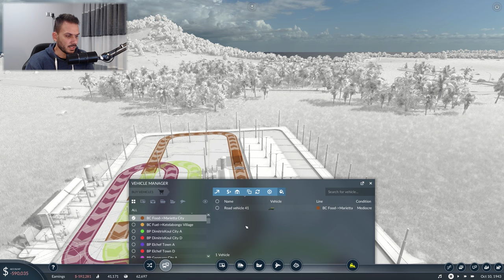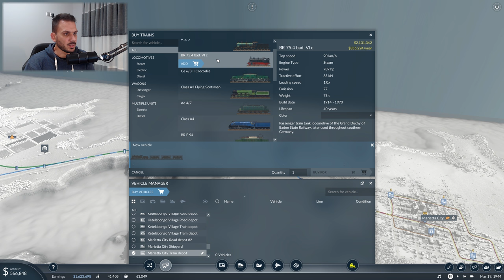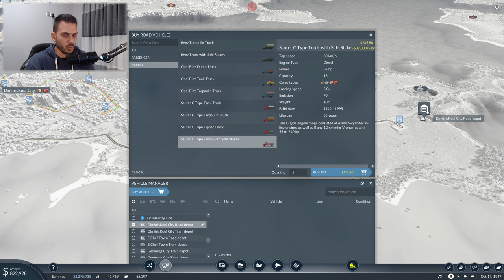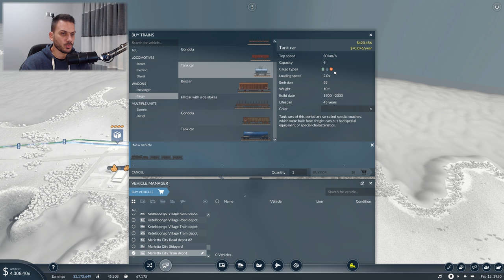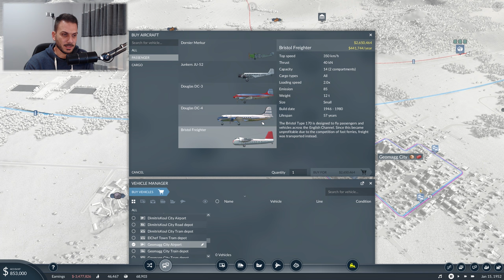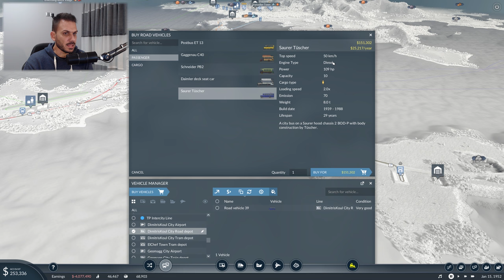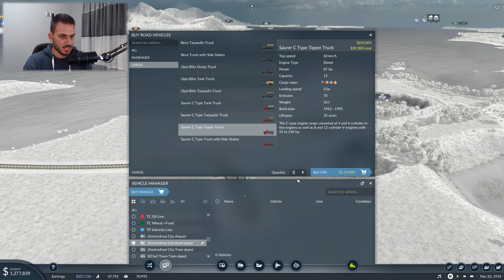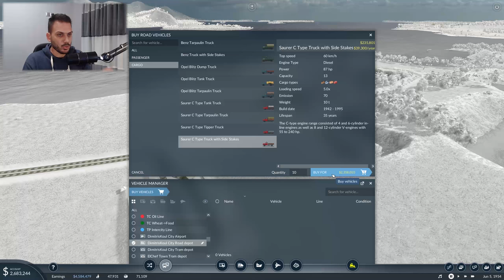Το πρώτο αεροπλάνο! Παίζουμε Transport Fever 2 [11]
Transport Fever 2 greek gameplay/walkthrough!